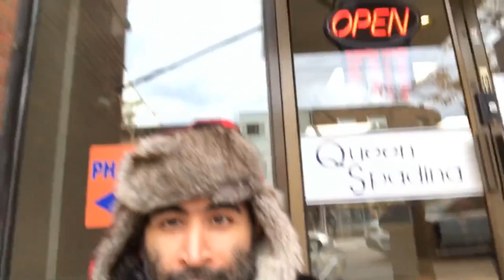Testosterone Blood Tests? How To Get Them Done [ Challenge 3 ]